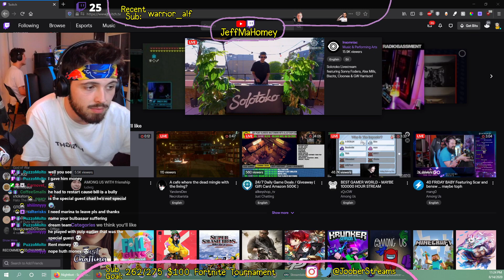[262/275 Subgoal for $100 Fortnite Tournament] // YOUTOOZ PLEASE NOTICE ME uwu